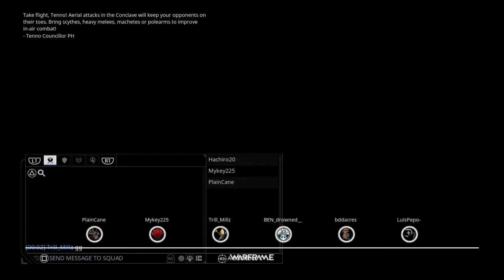Rekkage 20 Unused Game #1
Game from October 2018 not used in Rekkage Volume 20